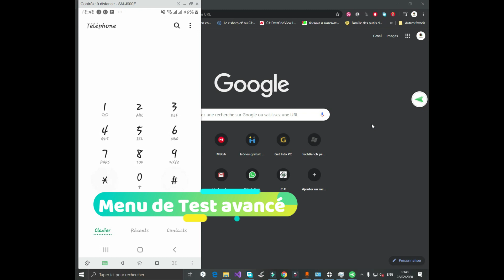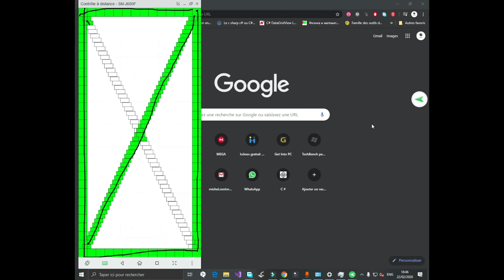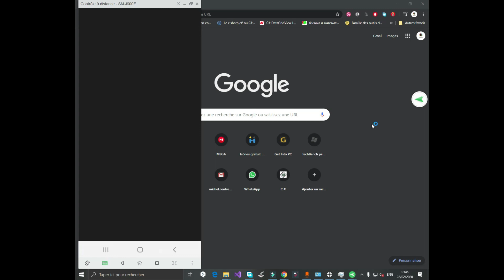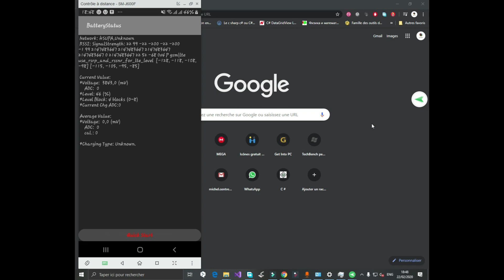3 CODES SECRETS POUR SAVOIR SI SON SAMSUNG GALAXY EST ORIGINAL OU FAKE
▼ ▼ Informations▼ ▼
Déroule ! ^^
COURTE VIDÉO POUR VOUS MONTREZ COMMENT  RECONNAÎTRE UN TÉLÉPHONE SAMSUNG CES CODES  VOUS PERMETTENT  EGALEMENT DE TESTER QUELQUES UNES DE SES  FONCTIONNALITÉS